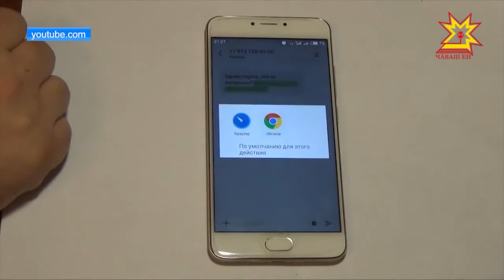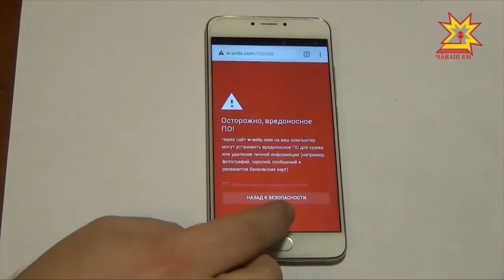Ултавçăсенчен асăрханăр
Пластик карттăпа усă курма питĕ меллĕ. Паянхи кун вăл пурин аллинче те пур - çамрăксенчен пуçласа пенсионерсем таранах. Анчах та ултавçăсем те ахаль лармаççĕ. Ĕçлемесĕр пуяс текенсем ултав меслечĕсене çĕнетсех пыраççĕ. Вĕсен серепине лекекенсен шучĕ те кунсерен ӳсет. Кăçалхи кăрлач уйăхĕнчен пуçласа республикăра кунашкал 400 ытла тĕслĕх тупса палăртнă. Ултавçăсенчен сыхланмалли меслетсене шалти ĕçсен министерствинче тепĕр хут аса илтерчĕç.